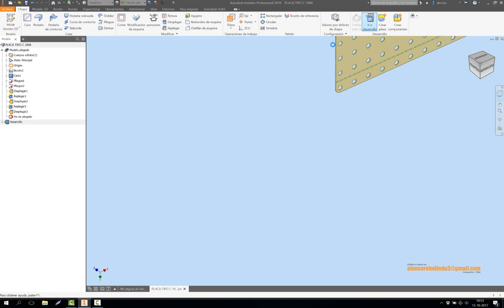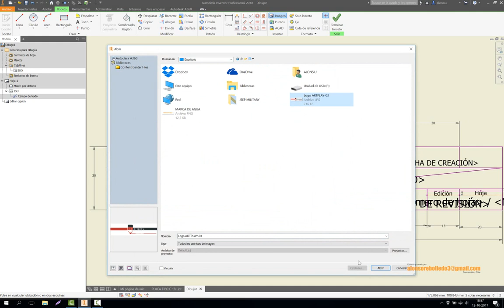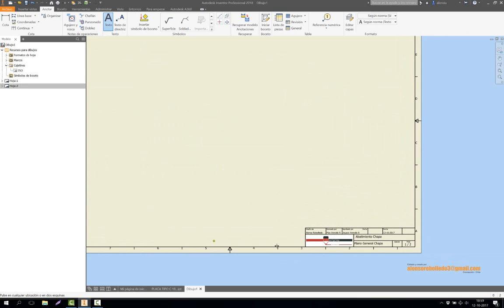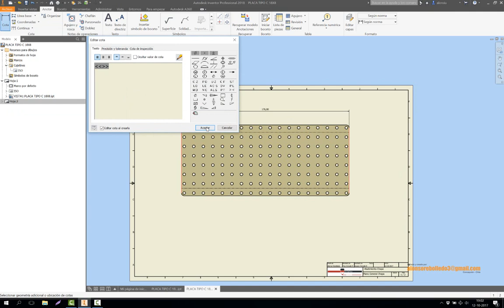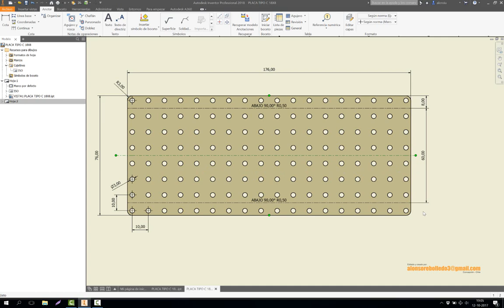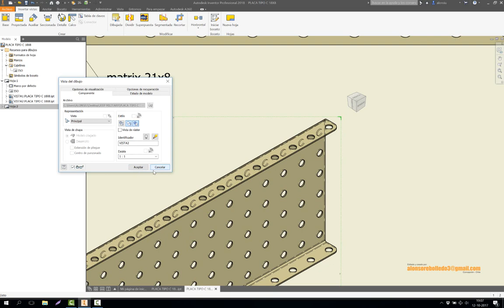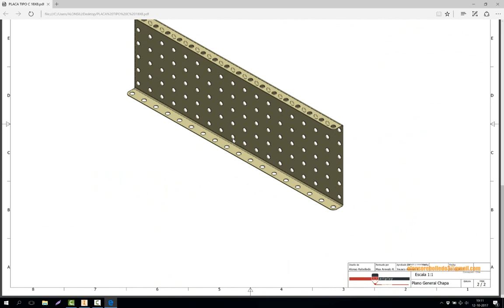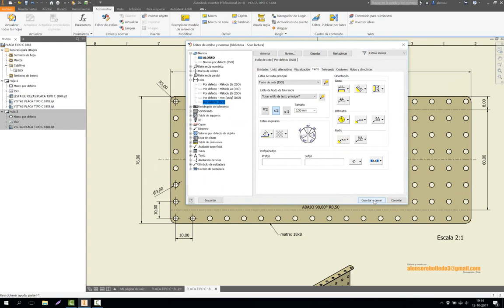CONFIGURACION PLANO VIÑETA COTA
Configuración de Plano Técnico: cotas, viñeta, decimales, tamaño hoja